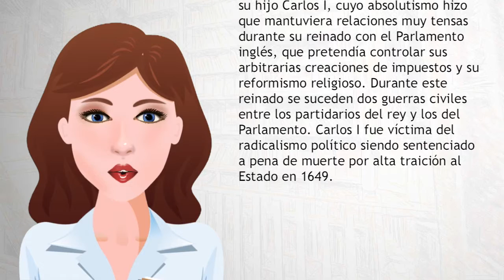Revolución inglesa - Wiki Videos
La Revolución inglesa (English Civil War en inglés) es el periodo de la historia del Reino Unido que abarca desde 1642 hasta 1689. Se extiende desde el fin del reinado de Carlos I de Inglaterra, pasando por la República y el Protectorado de Oliver Cromwell y finaliza con la Revolución Gloriosa, que destituye a Jacobo II.